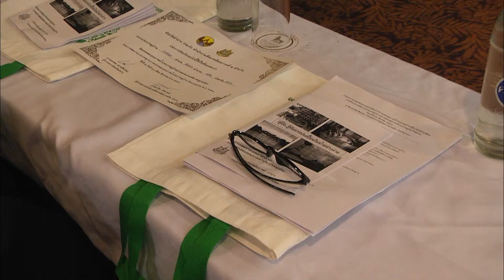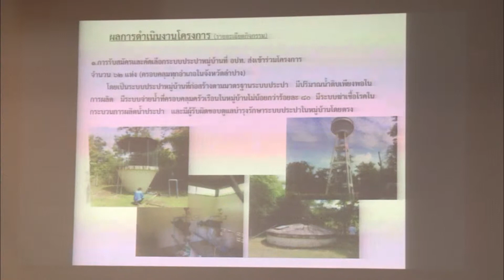31 ส.ค. 61 จ.ลำปาง จัดประชุมถอดบทเรียนการตรวจสอบคุณภาพน้ำประปาหมู่บ้านเพื่อการอุปโภคบริโภค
สำนักงานสิ่งแวดล้อมภาคที่ 2 ลำปาง เดินหน้าปฏิบัติการเชิงรุกสนองตอบนโยบายรัฐบาล ด้านการบริหารจัดการทรัพยากรน้ำให้มีคุณภาพที่เหมาะสมต่อการอุปโภคบริโภค ร่วมประสานหน่วยงานองค์กรภาคีเครือข่ายในชุมชนท้องถิ่น จัดกิจกรรมแบบบูรณาการ ขับเคลื่อนแผนงานการพัฒนาระบบประปาหมู่บ้านเพื่อการอุปโภคบริโภค ภายใต้โครงการ “พัฒนาระบบมาตรฐานการตรวจสอบคุณภาพน้ำประปาหมู่บ้าน” ทำการเปิดพื้นที่จัดเวทีประชุมสัมมนา นำตัวแทนหน่วยงานองค์กรภาคีเครือข่ายระดับชุมชน เข้าร่วมระดมความคิดถอดบทเรียนการตรวจสอบคุณภาพน้ำประปาหมู่บ้านเพื่อการพัฒนาสู่กระบวนการมาตรฐานสะอาดและปลอดภัย โดยกิจกรรมถอดบทเรียนดังกล่าวได้จัดให้มีขึ้น ที่ห้องประชุมเวียงแก้ว โรงแรมลำปางเวียงทอง ตำบลสวนดอก อำเภอเมือง จังหวัดลำปาง มีนายสุรพล  บุรินทรพันธุ์ รองผู้ว่าราชการจังหวัดลำปาง เป็นประธานเปิดเวทีประชุมสัมมนาระดมความคิด โดยมีผู้บริหาร เจ้าหน้าที่องค์กรปกครองส่วนท้องถิ่น คณะกรรมการและผู้ดูแลระบบประปาหมู่บ้าน ในเขตพื้นที่ตำบลต่างๆ 37 ตำบล 62 หมู่บ้าน จากทั่วทั้ง 13 อำเภอในจังหวัดลำปาง รวมจำนวนกว่า 200 คน เข้าร่วมในเวทีการประชุมสัมมนา พร้อมกับนำเสนอข้อคิดมาตรการแนวทางวิธีในการแก้ไขปัญหาเพื่อการพัฒนาระบบประปาหมู่บ้าน
ทั้งนี้ การประชุมสัมมนาดังกล่าวได้จัดทำขึ้น เพื่อเป็นการทบทวนกระบวนการทำงานระบบประปาหมู่บ้านของชุมชนในแต่ละเขตท้องที่ ทำการรวบรวมองค์ความรู้และทำความเข้าใจแก่ชุมชน ในเรื่องการจัดการระบบประปาหมู่บ้านให้สามารถผลิตน้ำประปาที่สะอาดปลอดภัย เป็นไปตามมาตรฐานในด้านการจัดการน้ำเพื่อการอุปโภคบริโภคของครัวเรือน ชุมชน และองค์กรปกครองส่วนท้องถิ่น ตลอดจนยังเพื่อเป็นการร่วมวิเคราะห์ปัญหาและอุปสรรคในเรื่องต่างๆ และร่วมหามาตรการแนวทางในการแก้ไขปัญหาทั้งในระยะสั้นและระยะยาว ซึ่งจะได้มีการผลักดันให้มีการดำเนินการแก้ไขปัญหาอย่างเป็นรูปธรรม
โดยการประชุมสัมมนาครั้งนี้ ได้มีการระดมความคิดเห็นถึงประเด็นปัญหาอุปสรรคในเรื่องการจัดการระบบประปาหมู่บ้านของชุมชนในพื้นที่ทั้ง 37 ตำบล 62 หมู่บ้าน ซึ่งพบว่าชุมชนส่วนใหญ่มีปัญหาในเรื่องของคุณภาพน้ำใน 4 ด้าน ทั้งทางด้านกายภาพ ที่มีทั้งค่าความเป็นกรดด่างไม่เหมาะสม มีค่าความขุ่นมาก, ด้านคุณภาพน้ำทางเคมี พบบางพื้นที่มีสารละลายในน้ำมากเกินไปไม่เหมาะสำหรับนำมาใช้ในชีวิตประจำวัน, ด้านคุณภาพน้ำทางโลหะหนักทั่วไป หลายพื้นที่เป็นน้ำสนิมแดง และด้านคุณภาพน้ำทางแบคทีเรีย หลายชุมชนพบว่ามีเชื้อจุลินทรีย์เจือปนอยู่มากเนื่องจากไม่ได้ผ่านกระบวนการการฆ่าเชื้อ โดยประเด็นปัญหาดังกล่าว ทางสำนักงานสิ่งแวดล้อมภาคที่ 2 ลำปาง ได้ทำการตรวจพบ หลังจากที่ได้มีการดำเนินงานโครงการ “บูรณาการงบประมาณ การบริหารจัดการน้ำ ปี 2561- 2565” ตามแผนยุทธศาสตร์การบริหารจัดการทรัพยากรน้ำปี 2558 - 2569 ทำการลงพื้นที่ตรวจสอบคุณภาพน้ำประปาหมู่บ้าน ของชุมชนที่เข้าร่วมโครงการ 62 ชุมชน/หมู่บ้าน ในจำนวนนี้มีชุมชนที่คุณภาพน้ำไม่ผ่านเกณฑ์มาตรฐานกรมอนามัย 40 ชุมชน และมี 20 ชุมชน ใน 17 ตำบล ที่ผ่านเกณฑ์มาตรฐาน คิดเป็นร้อยละเพียง 32.26
โอกาสนี้เพื่อเป็นขวัญและกำลังใจแก่ผู้บริหาร คณะกรรมการ และผู้ดูแลระบบประปาหมู่บ้าน ขององค์กรปกครองส่วนท้องถิ่น ที่ได้มีการดำเนินงานบริหารจัดการระบบประปาหมู่บ้านผ่านเกณฑ์มาตรฐานกรมอนามัย รองผู้ว่าราชการจังหวัดลำปาง ได้ให้เกียรติเป็นตัวแทนมอบใบประกาศนียบัตร เชิดชูเกียรติให้แก่ชุมชน/หมู่บ้านทั้ง 20 หมู่บ้าน โดยทั้งหมดจะถือเป็นต้นแบบของแต่ละพื้นที่ ที่จะได้ให้ชุมชนท้องถิ่นใกล้เคียงที่มีระบบประปาหมู่บ้านได้เข้าไปศึกษาเรียนรู้ดูวิธีกระบวนการผลิต และนำไปดำเนินการปฏิบัติ เพื่อที่จะสามารถผลิตน้ำประปาที่สะอาด ปลอดภัย เป็นไปตามเกณฑ์มาตรฐานด้านการจัดการน้ำเพื่อการอุปโภคบริโภคของครัวเรือนและชุมชนต่อไป